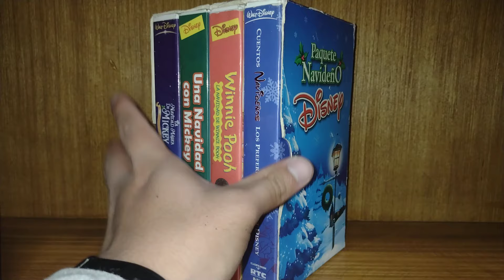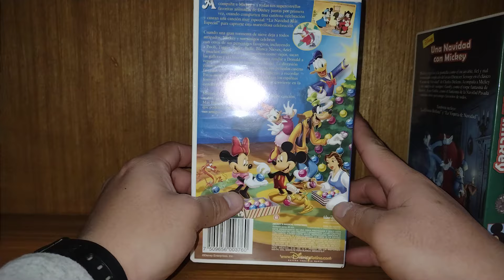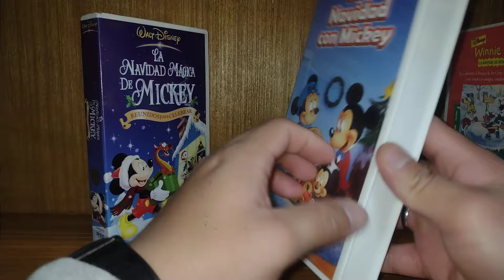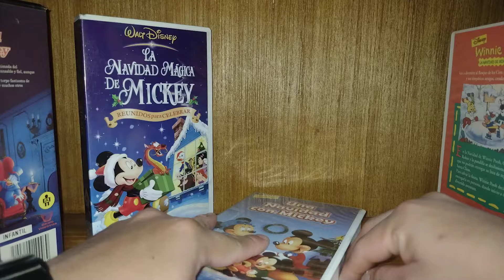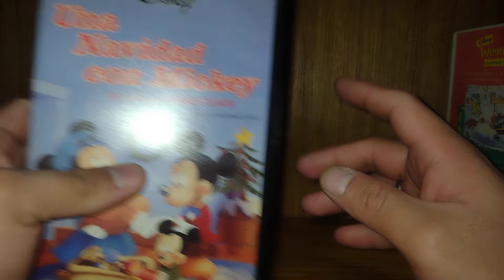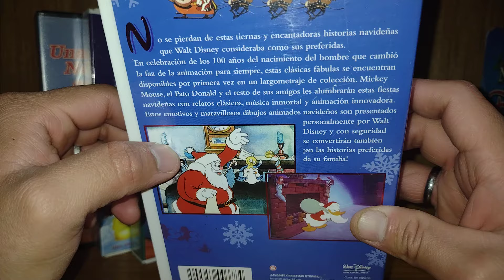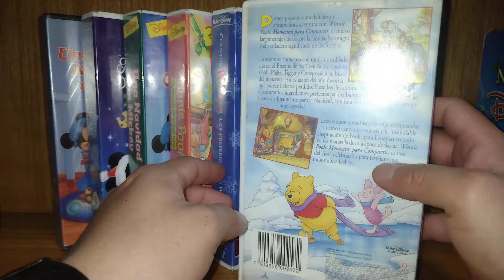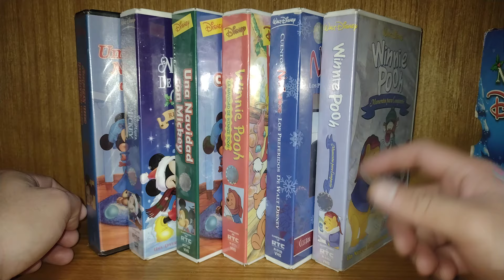Mi Pequeña Colección De Cuentos Navideños De Disney En VHS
Bienvenidos a un nuevo video:
en esta ocasión les presento una pequeña colección de cuentos navideños en VHS que tengo de Disney y además quiero agradecer a todos por su apoyo,  lamentablemente hay más VHS de cuentos navideños de Disney pero no los tengo.

en Instagram y Facebook